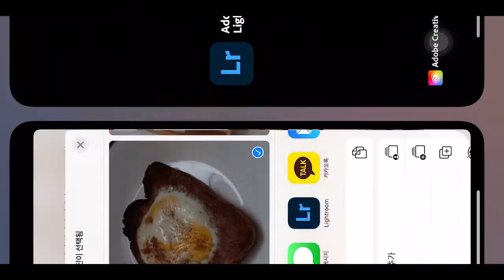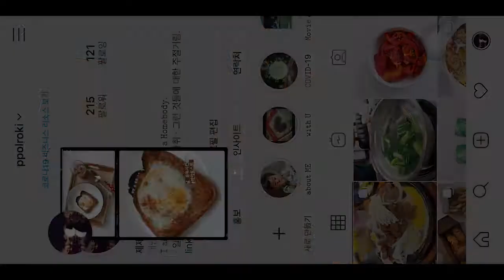라이트룸 보정부터 인스타스토리 업로드까지 : 오늘먹은 마약토스트 (4배속,세로영상)